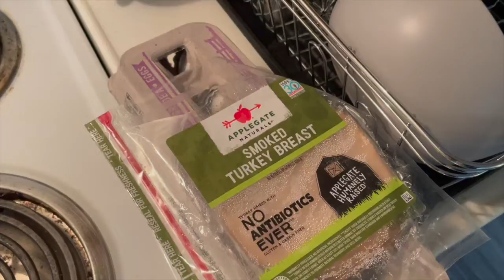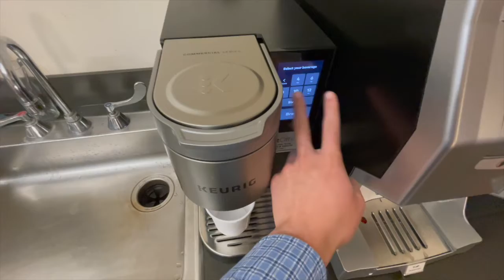HOW TO BALANCE MULTIPLE SUMMER INTERNSHIPS/JOSB IN D.C. [SERIES: SURVIVING A D.C. SUMMER]